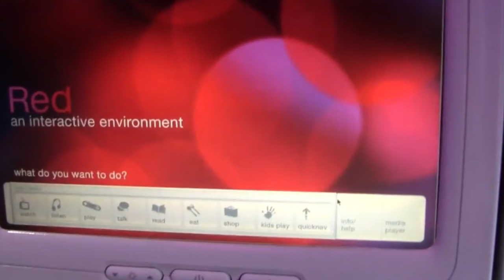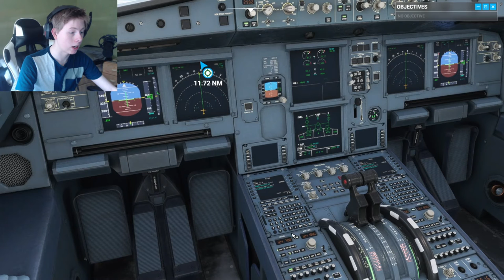Failing to Land In Flight Simulator...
I'm not sure if this is a surprise to you but... I'm bad at flying...

LINKS